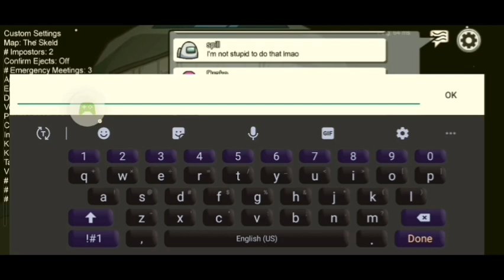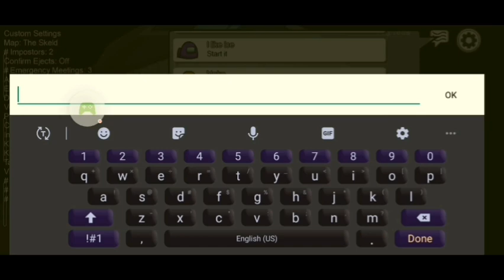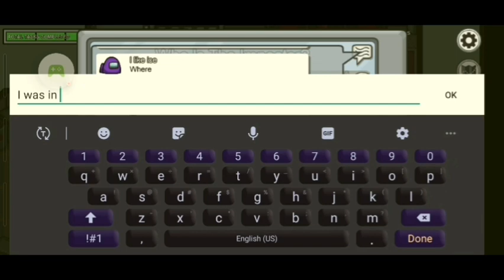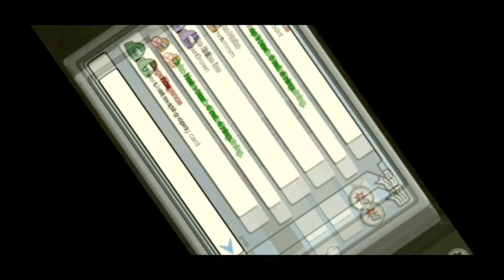Longer Among Us Let's Play! (finally)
I found a new editing software I'm trying out, and I might use it to fix up and re-edit past videos! Music: Still